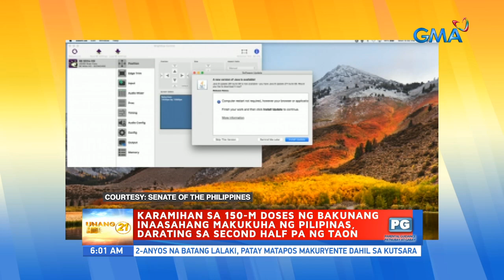Mga senador, kinuwestiyon ang pag-isyu ng EUA sa CoronaVac ng SinoVac | UB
Kinuwestiyon ng mga senador ang pag-apruba para sa emergency use ng CoronaVac ng SinoVac sa kabila ng mas mababang efficacy rate nito.